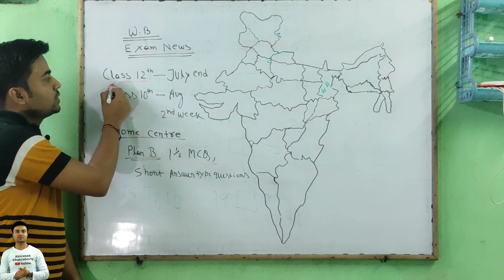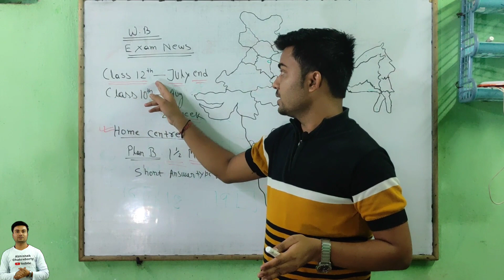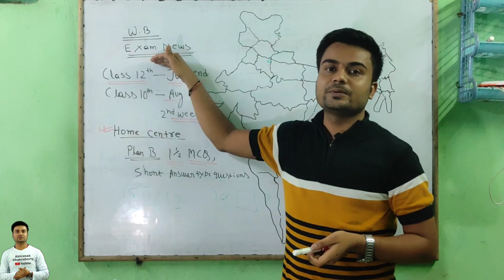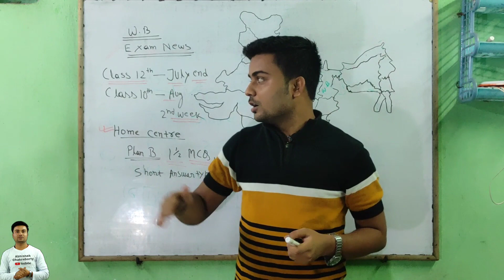West Bengal Board Exam /Jharkhand Board exam news today latest update/ JAC Board Class 10 Class 12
Jharkhand Board Exam 2021 News Big   Update JAC Board Exam Class 9th , 10th, 11th and 12th Exam News
Breaking news jac board 10th and 12th board exam postponed ho ga ya nahi

Hey!
In this video, we are going to explain West Bengal  Board Exam and JAC Board Exam update.

News Credit : Denik Bhaskar and Amar उजाला News

Related keyword?
wbbse exam class 10 and Class 12th
Cgbse Exam Update 2021
Jharkhand Board Exam Latest update
English Core Short answer type questions

राजनीति विज्ञान मॉडल पेपर सेट 2
Jac Board  Political Science Paper 2021
Jac Board  Political Science Model Set2 2021
 राजनीति विज्ञान मॉडल पेपर 2021
 Political Science Modal Paper Hindi